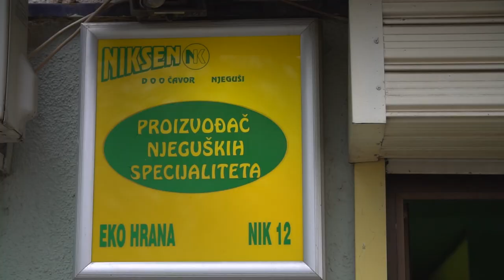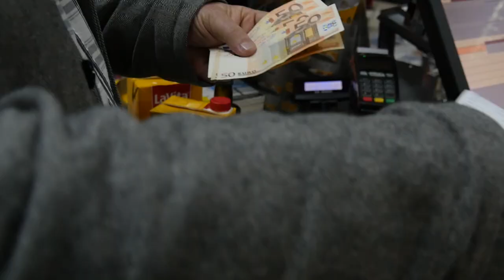PROMO DNEVNICA S03E10 MOMČILO ZEKOVIĆ ZEKO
U novoj epizodi Dnevnice Momčilo Zeković Zeko radi različite poslove, uglavnom poljoprivrednog karaktera, kako bi prikupio sredstva za pomoć svojim sugrađanima sa Cetinja koji žive u dosta teškim uslovima. Srijeda, 20. decembar u 20 sati na TV Vijesti.